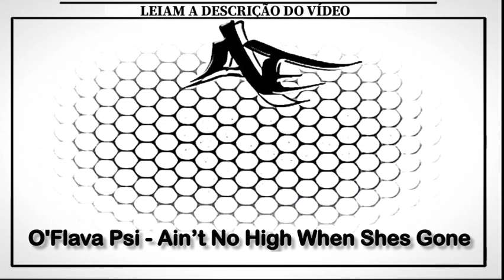O'Flava Psi - Ain’t No High When Shes Gone